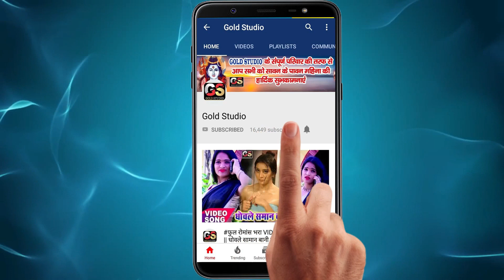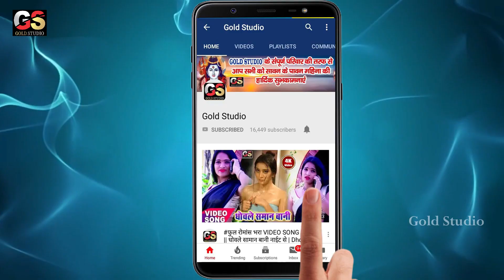2021_VIDEO_SONG - ढोड़ी छिलाईल बा || Mr Blacky, Madhu || Dhori Me Pani Tohara Ade Lagi Ho Janu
►  Album - ढोड़ी छिलाईल बा
►  Song - Dhori Me Pani Tohara Ade Lagi Ho Janu

►  Singer - Mr Blacky
►  Lyrics -
►  Music Director -
► Company/Label - Gold Studio
► Trade Enquiry -